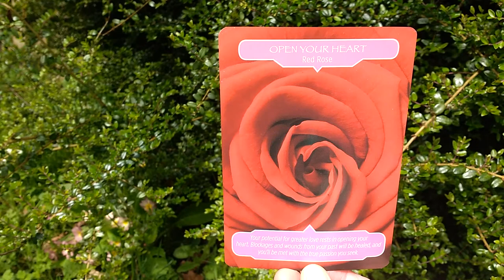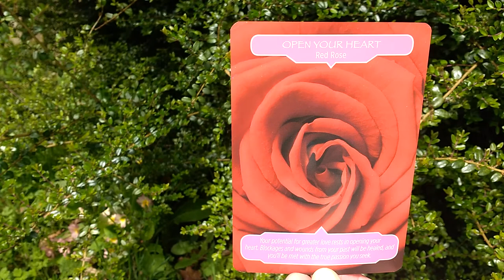Daily Oracle Card Reading 25th April love reading all signs Angel Flower Therapy tarot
Love, Light and Flower Blessings Fairy Willow

Flower Therapy Oracle cards by Doreen Virtue and Robert Reeves